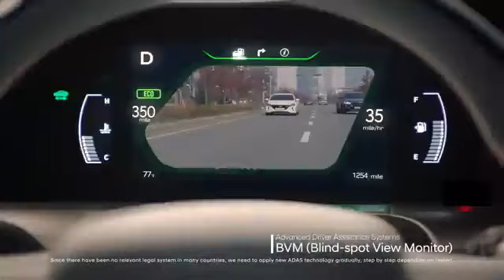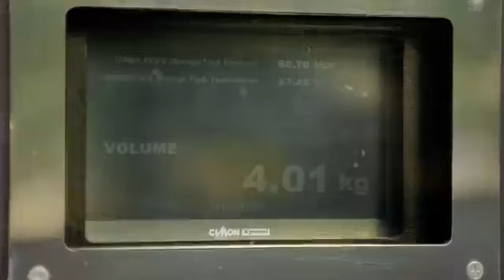Hyundai nexo new modal car spefication and technlogy